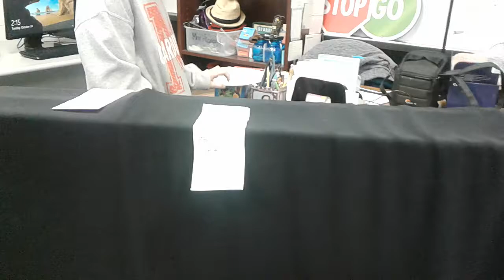Student Written and Directed Play, starring Paxton Cox, Hudson Ross & Ashton MJ.